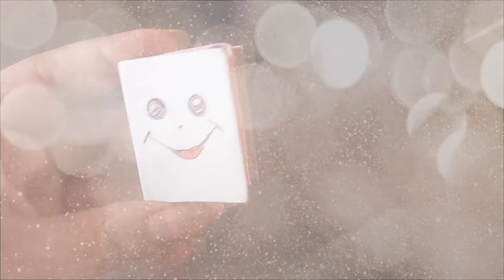DIY mini notebook|how to make mini notebook from match box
DIY mini notebook|how to make mini notebook from matchbox

Hi friends,
Welcome to my channel mamta arts and craft today in this video I am going to show you how to make mini notebook from matchbox.you can try out this craft at your home hope you try this craft.

Requirements materials:-
*matchbox
*colour  ful paper
*fevicol
*scissor
*blace pen